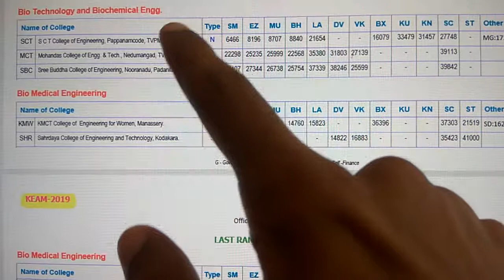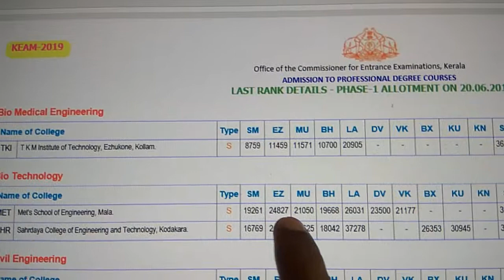Bio Medical Bio Technology Biochemical Engineering Keam 2019 Last Rank Details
Last Rank Details KEAM 2019 for following branches:
Bio Technology and Biochemical Engineering
Bio Medical Engineering
Bio Technology Engineering
Electronics and Bio Medical Engineering